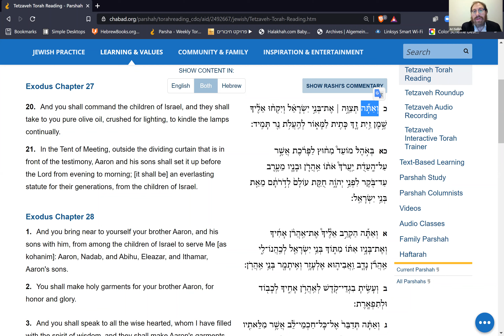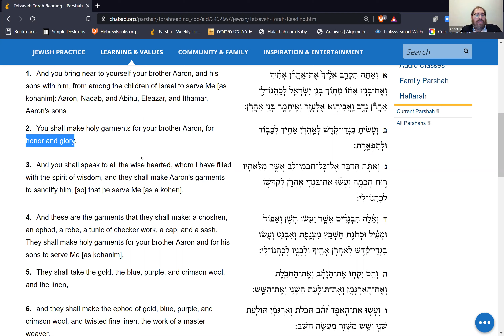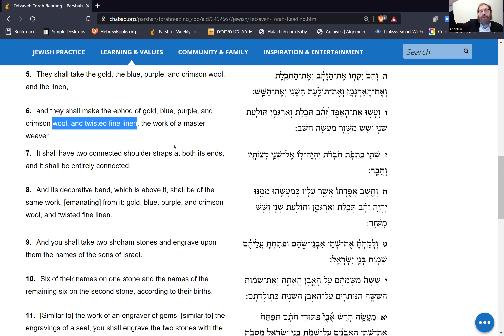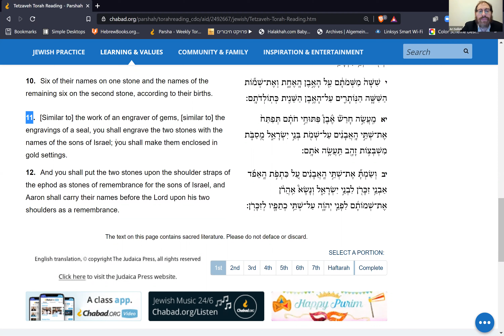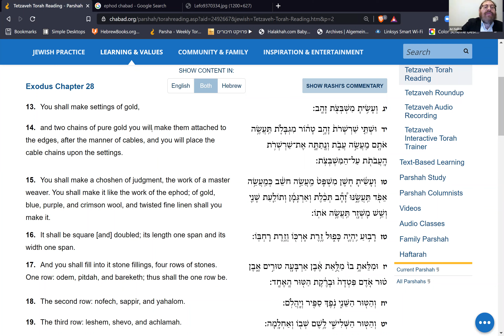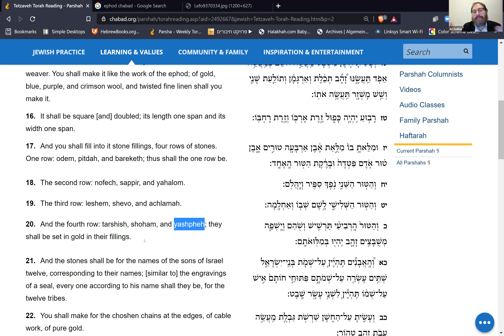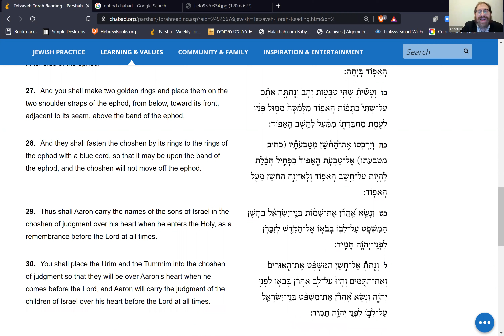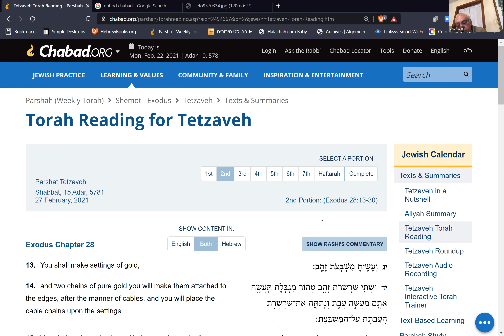Daily Power Parsha 2.22.21 (Tetzaveh)